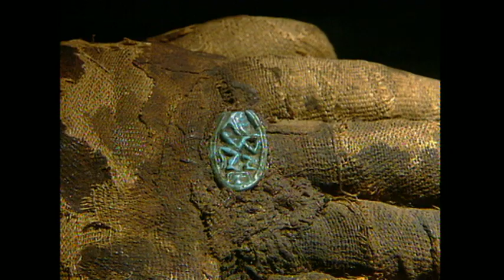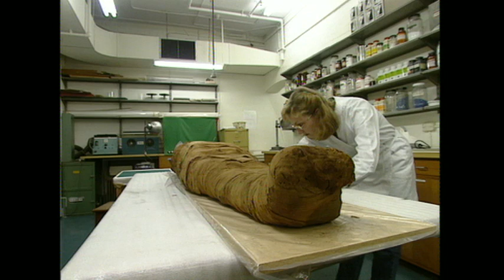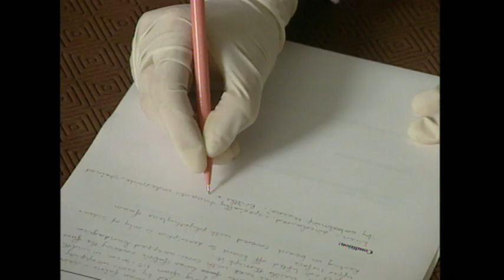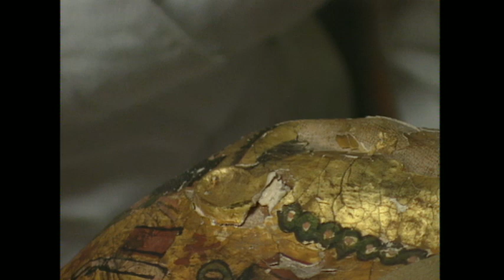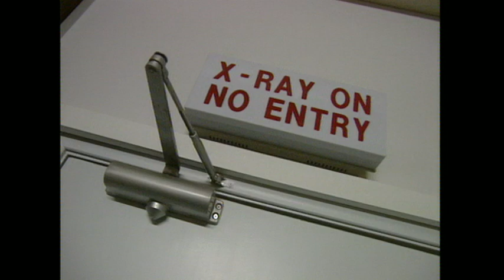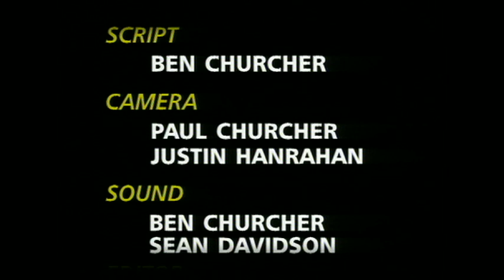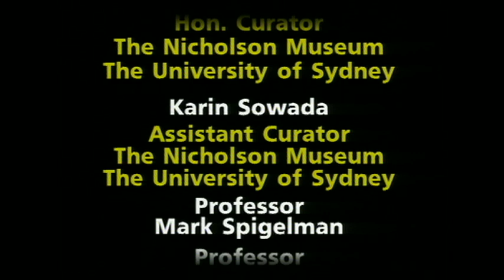Under Wraps: An Autopsy of three Egyptian Mummies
In 1998 three Egyptian mummies held in the collection of the Nicholson Museum at the University of Sydney underwent a series of examinations to find out a little more about them. This included transporting the mummies to a local clinic to undergo a CAT scan, as well as using an endoscope to peer beneath the bandages of the mummies.

Produced for the educational market by Astarte Resources 1998
Digital remastering by Paul Churcher 2012
Script: Ben Churcher